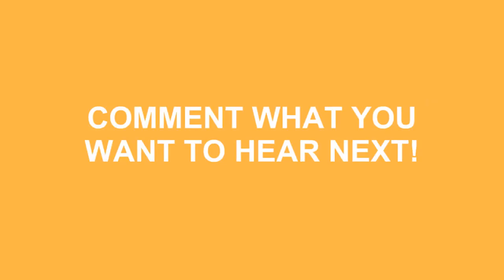How To Say Weather In Spanish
Do you want to look cool? Great! Learn how to say How To Say Weather In Spanish correctly with Speak Much How To Pronounce videos.